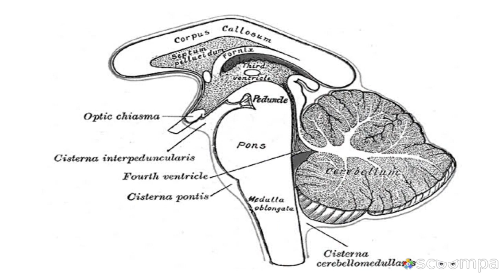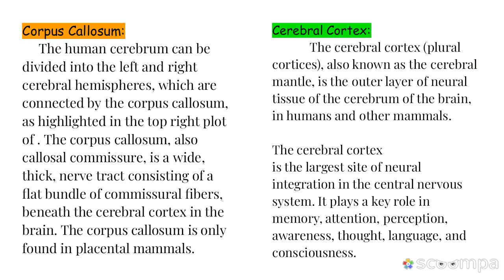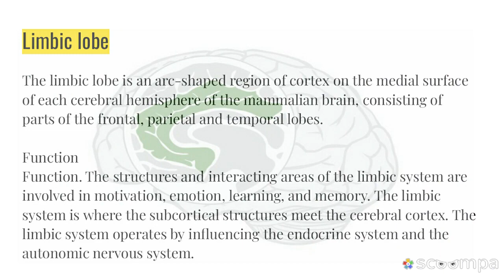The Human Brain